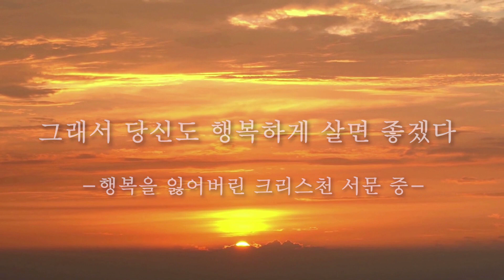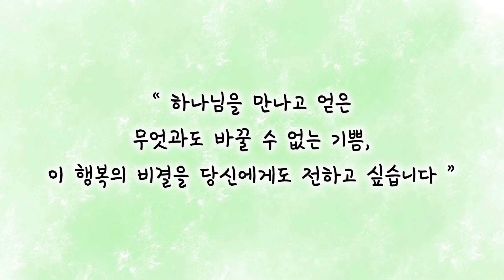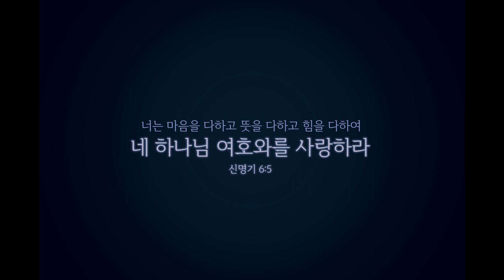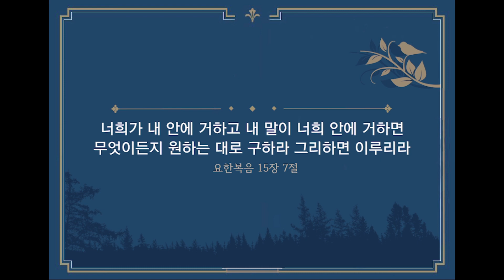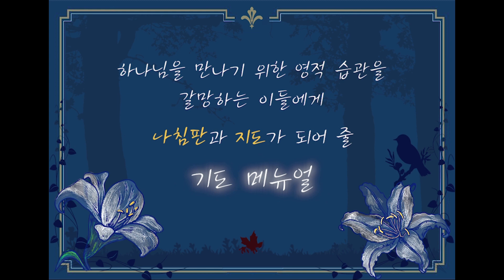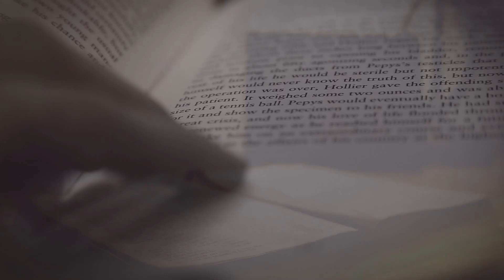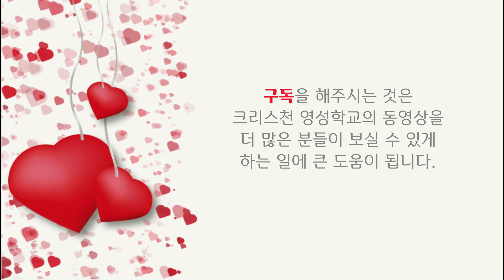삶의 현장에서 실재하는 하나님을 만나는 법